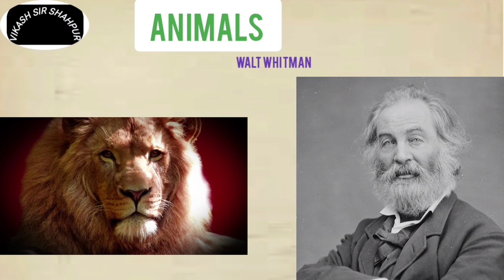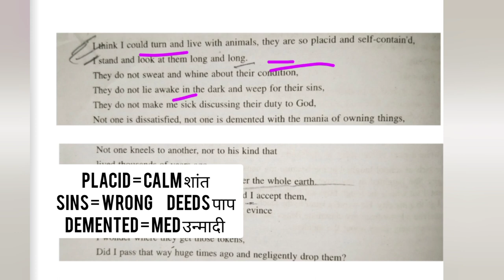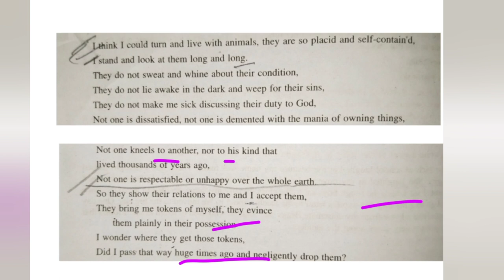animals by walt whitman class 10 | animals summary in hindi | animals by walt whitman explanation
animals by walt whitman class 10, animals by walt whitman explanation, animals by walt whitman in hindi, animals by walt whitman, animals by walt whitman summary, animals by walt whitman poem

animals by walt whitman explanation, animals by walt whitman summary, animals walt whitman summary in hindi

animalsshortsummary, animalfarmshortsummary, animal kingdom short summary, animals class 10 short summary, animals class 10 english short summary, animal farm plot summary short